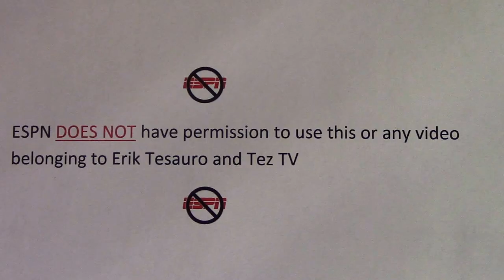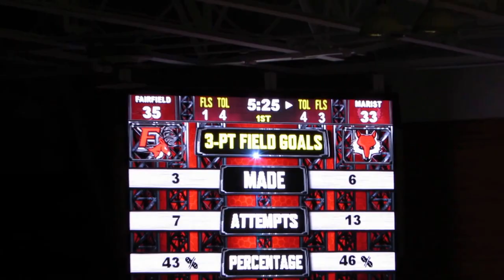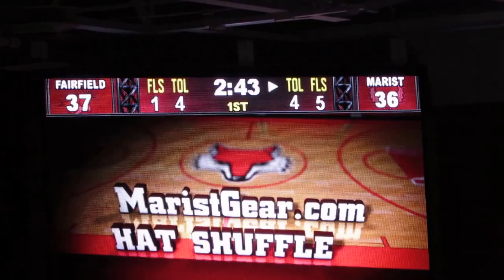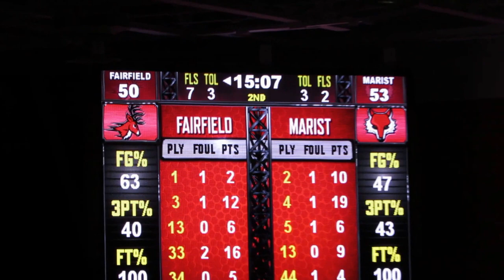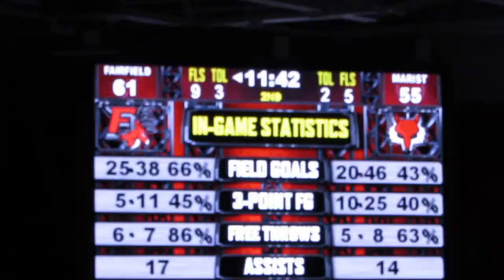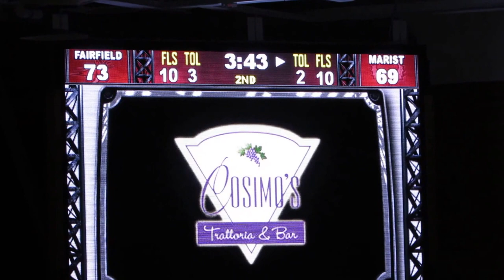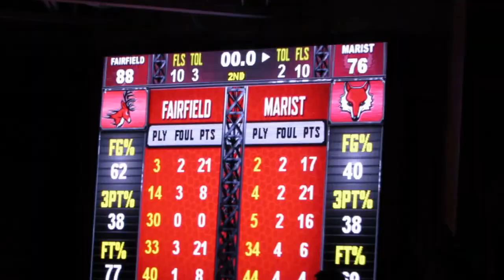Fairfield Stags Men's Basketball Video Highlights vs Marist Red Foxes - January 22, 2016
Fairfield Stags Video Highlights vs Marist Red Foxes
Men's Basketball
McCann Recreation Center  -  Marist College
Poughkeepsie, New York